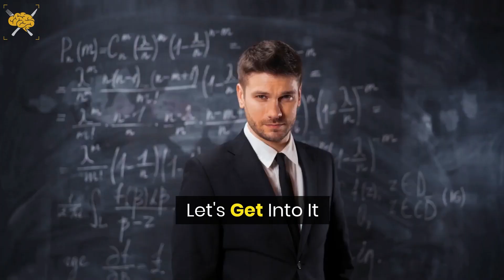9 Things Every INTJ Needs In A Friendship | INTJ Friends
In today's video I ma going over the 9 things every INTJ needs in a friendship. Making INTJ friends can be tough. Not because they aren't nice, but because they can be extremely picky when it comes to choosing who their friends are. The INTJ personality type is quite rare, as you may know so they are extremely choosy when it comes to what they look for in their INTJ relationships.

The INTJ personality type happens to be extremely rare and this is probably why it can be so hard for others to be friends with them. Due to being extremely reserved, sensitive, and thoughtful, the INTJ personality might not be able to tell you what they need in a friendship.

INTJs have a reputation for being intellectual and aloof loners, although like with many clichés, this isn't entirely accurate. Friendship is important to INTJs, and they do make amazing friends. They just are on the lookout for and absolutely need very specific things.

🚨 Take the most comprehensive, complete, and FREE Personality test that goes deeper than any personality assessment you've taken before!

🚨 Discover your Enneagram type with this FREE Test which is the most popular Enneagram test in the United States!

Timestamps

0:00 Intro
0:21 INTJ Cliche
1:03 INTJ Communication
1:50 INTJ Personal Space
2:46 INTJ Patience
3:40 INTJ Intellect
4:27 INTJ Inclusion
5:27 INTJ Understanding
6:11 INTJ Encouragement
7:09 INTJ Respect
8:04 INTJ Trust

Success For Breakfast was created to be a channel that makes simple-to-follow videos giving you the tools to live your best life and help in your personal growth journey. There are a lot of little pieces that add up to the bigger “whole” picture of what you envision for your best life and what success looks like for you - so I am creating videos hitting on all of those subjects. From financial tips, relationships, and happiness to psychological tips, personal development, and even productivity advice. Brain food to give you the best possible chance to level up and love your life in all areas.

We all know that a strong mindset and good mental health is the key to success, and to take control of your life, but there are many different ways to get there. It is not just motivation and affirmations, although those are important. For me, it was also about psychology, understanding myself, and knowing why I did things a certain way. It was also about meditating and learning about manifesting and the law of attraction, and of course how to be and stay motivated.

I hope you enjoy my channel and the videos but more importantly, find things that you can take action on and level up your life!

-Success 4 Breakfast

FTC Legal Disclaimer - Some links found in the description box of my videos (like Truity) are affiliate links, meaning I will make a commission on purchases you make through my link. You will be redirected from my website to Truity.com. This is at no extra cost to you to use my links/codes, it's just one more way to support me and my channel!